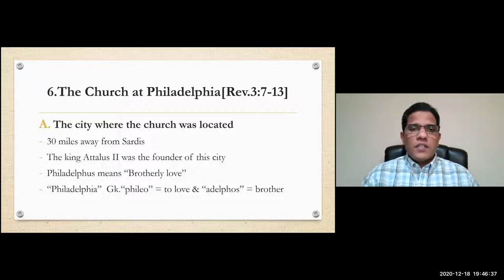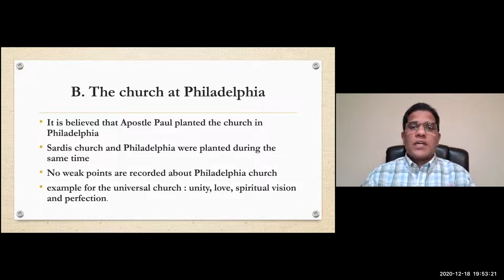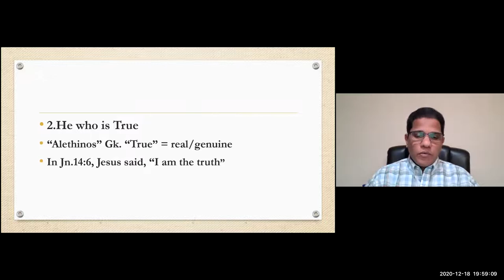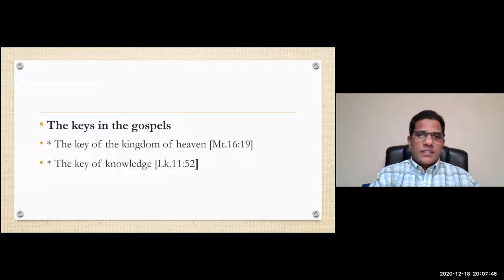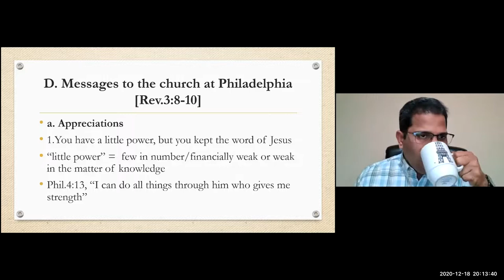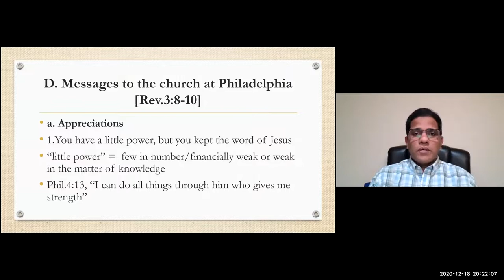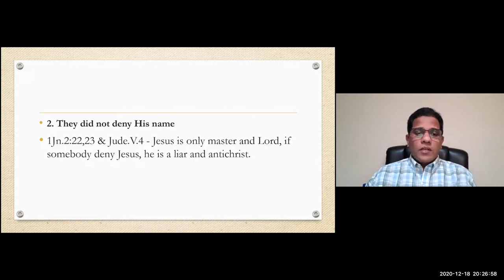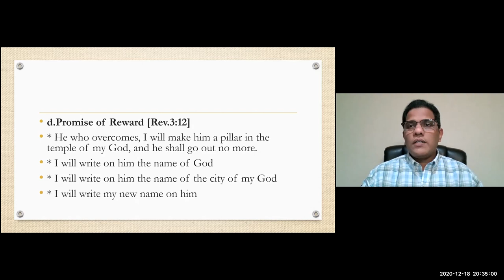Revelations Chapter 3 Part 2